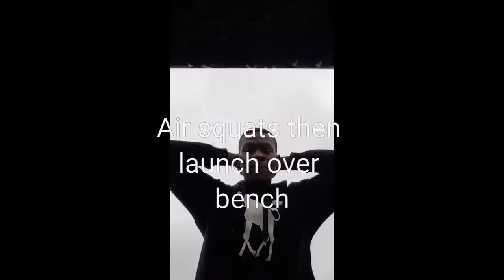Muscle beach workouts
Variations of different workouts for back legs and shoulders outside